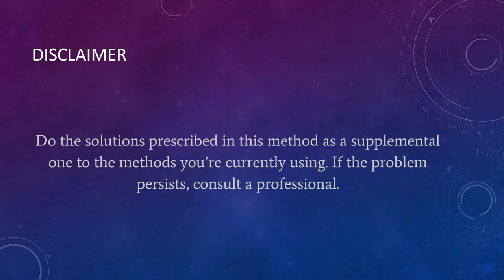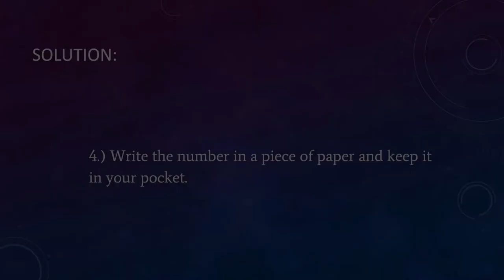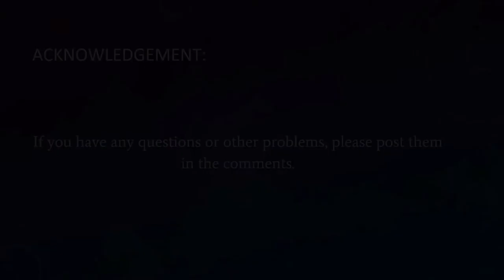How To Series - Chapter 120: Angel Number Method To Sleep Well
Problem:
Use this Angel Number technique to sleep well at night.

Solution:
The Angel Number to sleep well at night is ‘32’.

You can do one of the following methods with Angel Number ‘32’.

1.) Write ‘32’ on a piece of paper and meditate upon it or look at it frequently.

2.) Chant the number several times as ‘three, two, three, two…’.

3.) Write the number in the book, 50 to 60 times a day.

4.) Write the number on a piece of paper and keep it in your pocket.

Check for more methods to sleep well in the description/reference.

Reference:
1.) You Can Count On This Technique To Sleep Well:

4.)  For other solutions and problems, get the eBook titled 'Solutions to Health and Life Problems' by Naran Balakumar: